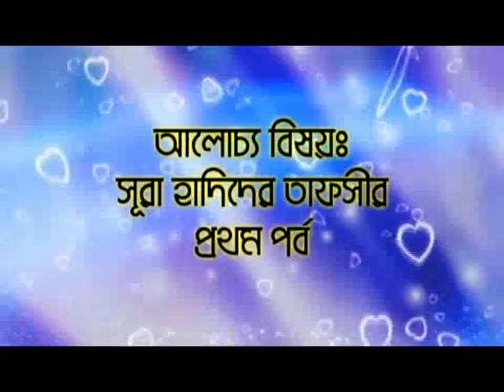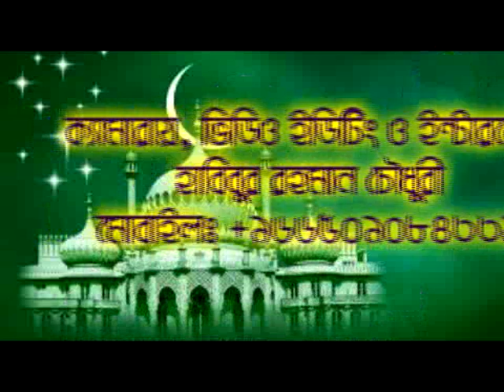Bangla Tafsir Surah Hadid Part-01 By Sheikh Motiur Rahman Madani